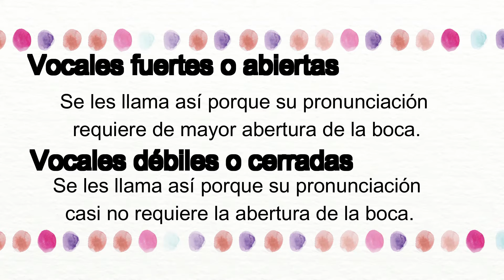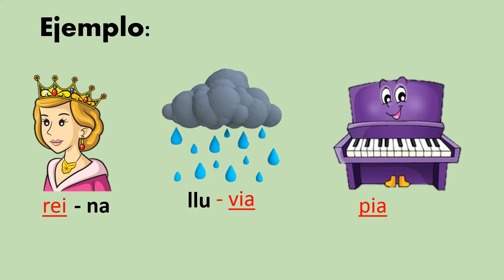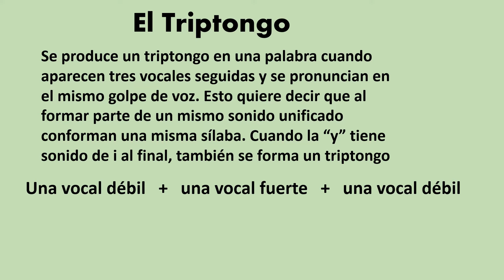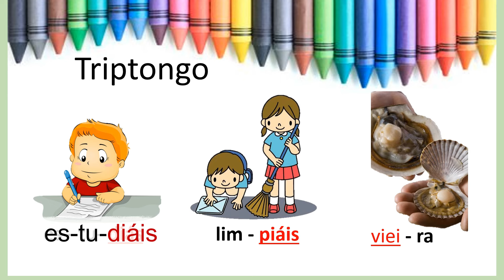DIPTONGO, TRIPTONGO Y HIATO (Reforzamiento #11)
Aprende a diferenciar un diptongo, triptongo y hiato en una palabra. Para identificar los diptongos, triptongos y hiatos tienes que reconocer las vocales fuertes y abiertas y las vocales débiles y cerradas, como así la acentuación.
Espero sea de tu ayuda para ampliar tus conocimientos.